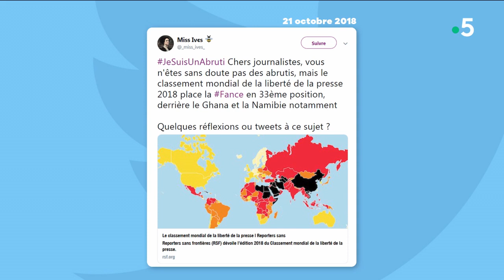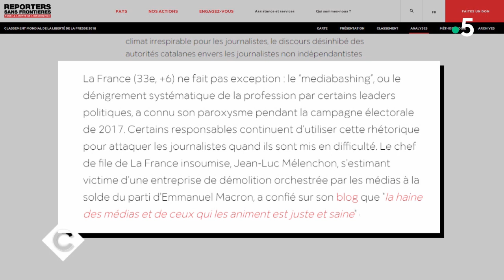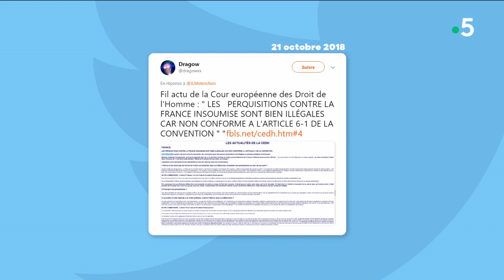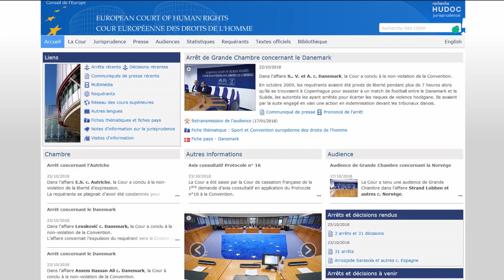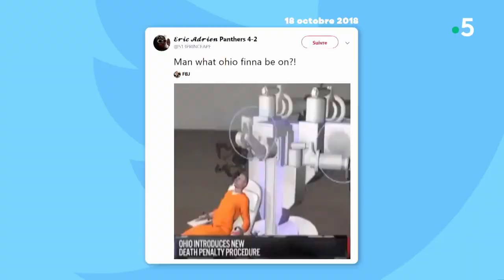Le Fact-Checking de Samuel Laurent ! - C à Vous - 26/10/2018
Le Fact Checking, présenté par Samuel Laurent des Décodeurs (Le Monde), démêle le vrai du faux dans l’actualité politique et médiatique, chiffres à l’appui. Plus de coulisses, de photos, d'infos, d'échanges, de Live-Tweet, de videos, de CàVous sur :- Facebook Twitter : @cavousf5- Instagram : @c_a_vous